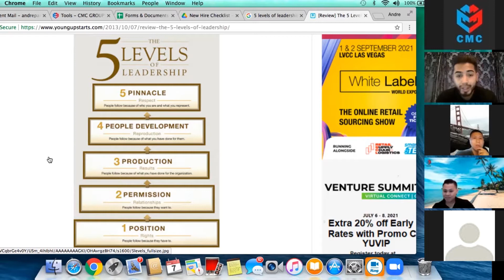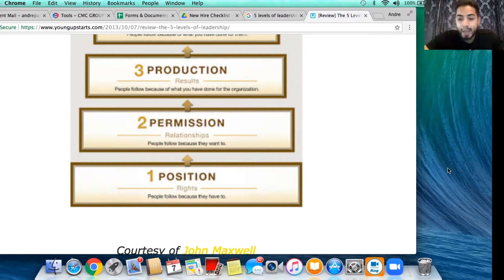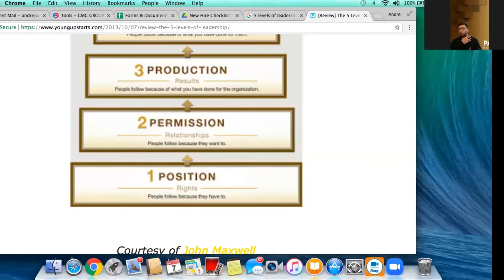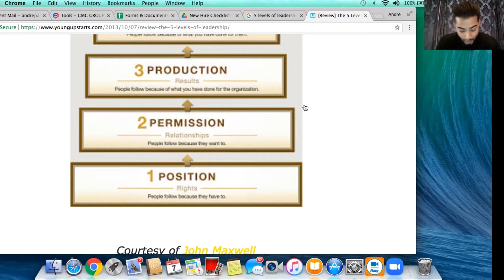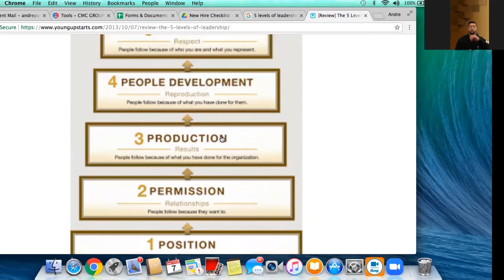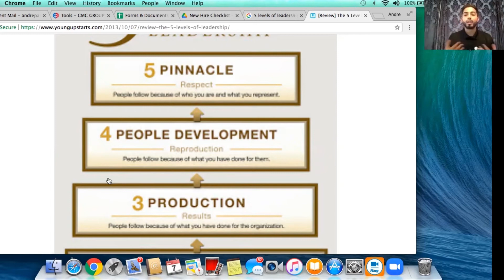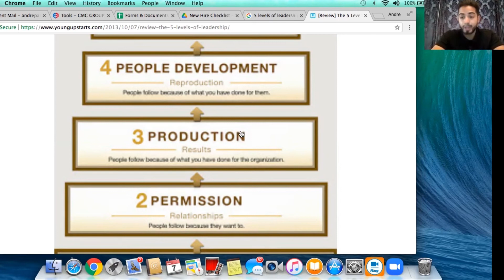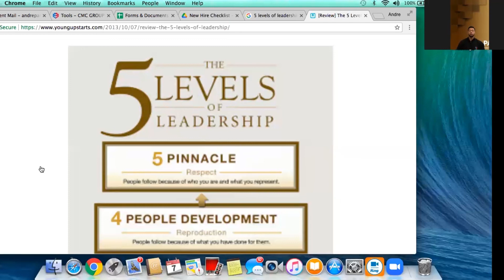5 Levels of Leadership - CMC Daily Sessions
“Leadership is always an ongoing and learning process.”

This Wednesday morning, we will share insights on the Five Levels of Leadership by CMC Partner, Andre Parada. Watch our CMC Daily Session if you want to be inspired and challenged on what kind of leader you want to be.